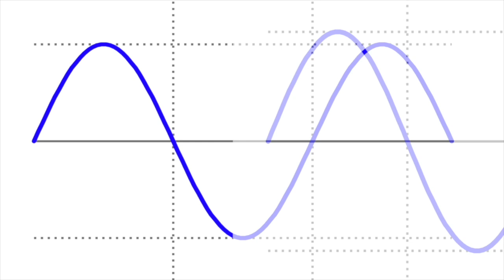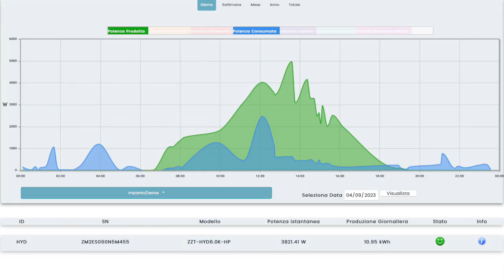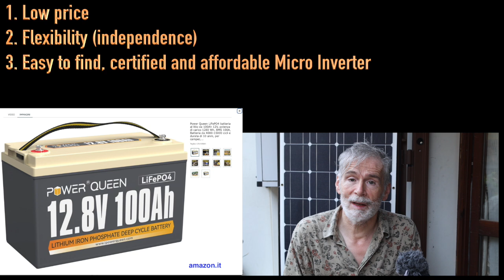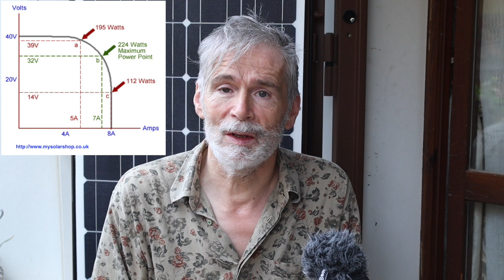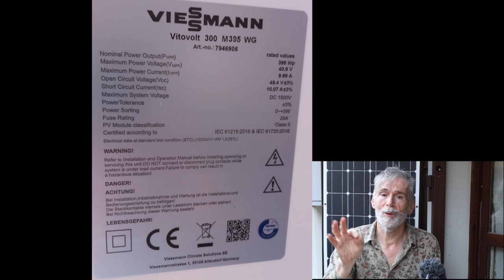Why Are Solar Owners So Mad Right Now? ... Here's How to Defend Your Solar Investment - 96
Solar owners are being CHEATED.You paid for your panels. You trusted the promises. You played by the rules.Now they are moving the goalposts — cutting your earnings, limiting your energy freedom, and forcing you into unfair deals.Enough is enough.

In this video, I expose the truth behind the solar "shift" of rules that’s unfolding in most parts of the world. More importantly, I show you a smart and simple way to defend your investment without ripping off your roof.

You don't have to accept being a victim. You can turn frustration into freedom — starting today.

I even provide a solution to new solar enthusiasts, leveraging the very low prices on PV panels, NOW. So you can start small.

⚡ Use a few of your existing panels smarter
⚡ Include the potential to go off-grid - at times that you choose
⚡ Use the technology of Micro Inverter ... including a battery (and this is not much known)
⚡ Reclaim the energy independence you paid for

I earn a small commission if you make a qualifying purchase through Amazon or AliExpress — at no extra cost to you.This helps me continue creating free, independent guides for energy freedom. Thank you!

I have all these articles myself, or they are coming to me (after careful selection by an engineer)

🔗 Microinverter and battery on Amazon
  -  Hoymiles HM600 for two PV moduls of 11 Ampère

  -  LiFePO₄ battery, take two of them to have 24 Volt, needed for the Micro Inverter above

Top PV Accessories on AliExpress
  -  🪫 MPPT solar charge controller Solar panel charger 12V 24V 30A 40A 50A 60A 100A

  -  🔌Pure sine wave inverter 12V 220V 24V 110V 2000W 3000W 4000W 5000W

This last inverter is for off grid living or black outs. Don't connect it to the grid! Therefore you must use the Micro Inverter Hoymiles, which is compatible and certified to connect with your grid (check the data: voltage & frequency)

You can also take a look to my FaceBook groups
Energy, Innovative DIY, in English:
Fai da Te per l’innovazione energetica a casa, in Italian,

00:00 Introduction
02:02 Why are people so angry?
03:09 What is this technology?
05:59 Why aren't people doing this already?
07:37 We understand if you feel betrayed!
08:43 Why not use a Portable Power Station?
09:48 What is so special about THIS Micro Inverter system?
10:53 How to avoid that energy goes outside?
14:21 When you are an angry Roof System Owner